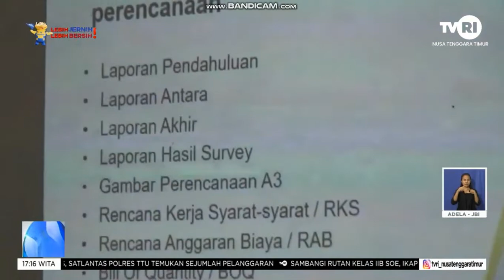Pembangunan Jaringan Air Bersih ke Wilayah Tanjung Memasuki Tahap Presentasi Akhir - TVRI Lembata